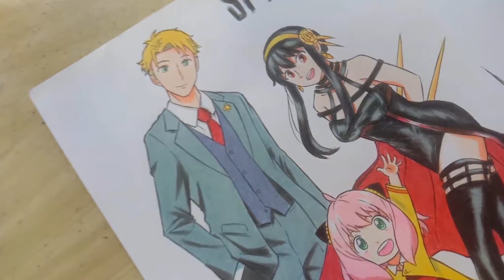สอนวาด ยอร์ สปายแฟมิลี่ : How to Draw Yor Forger -- Spy x Family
วันนี้เราได้ทำสิ่งดีๆเพื่อคนที่คุณรักแล้วรึยัง???